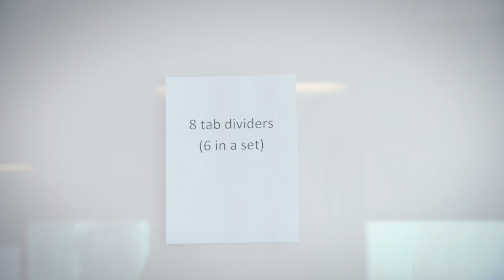Inter Pipeline Backpack Packup Program 2018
Its more than a backpack - its giving hope and Independence to hundreds of kids in Calgary.